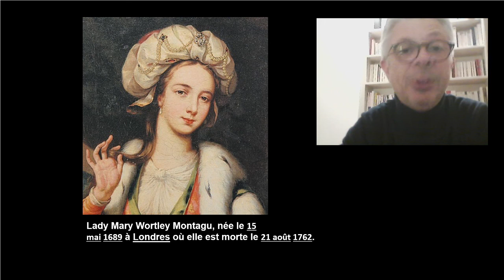Lady Montagu, à l'origine de la vaccination en Europe!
Comment une aristocrate anglaise du XVIIIème siècle a apporté le principe ancestral de la vaccination en Europe!

une fabuleuse histoire de médecine